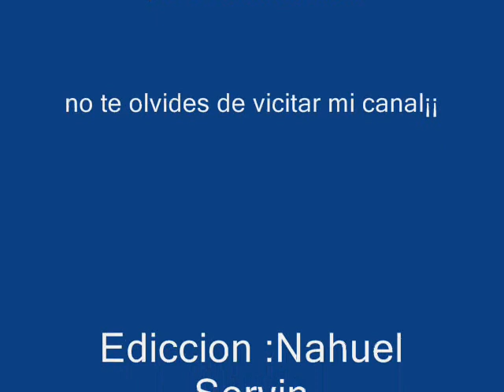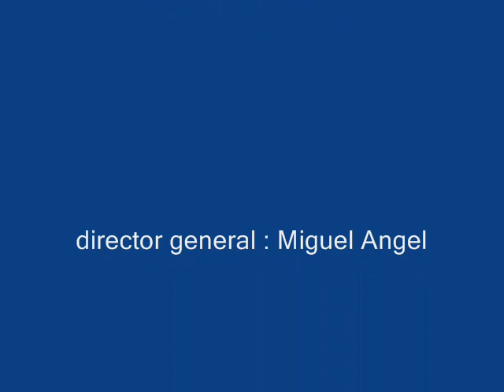Videos de Pajaros en hd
Este es ,i primer video algunas de las fotos las saque yo por que me gusta sacar fotos ala naturaleza y los que quieran que suba algo de cualquier cosa me lo piden por comentario :)